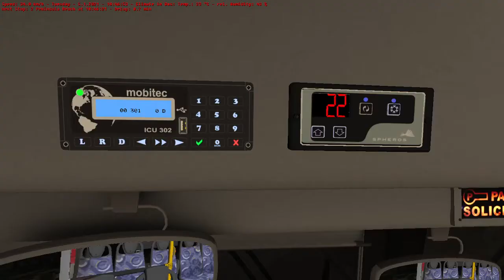OMSI 2 | Caio Millennium - MB O-500UA | Linha 79 | Mapa Great Grundorf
OMSI 2
Caio Millennium III
Mercedes-Benz O-500UA Bluetec 5 (Voith)
Linha 79 - Peninsula Beach X Krankenhaus
Mapa Great Grundorf